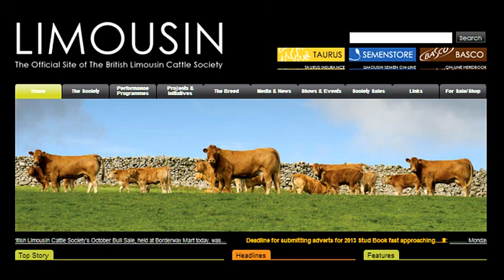Limousin Judging at Borderway Mart Carlisle February 15th 2013